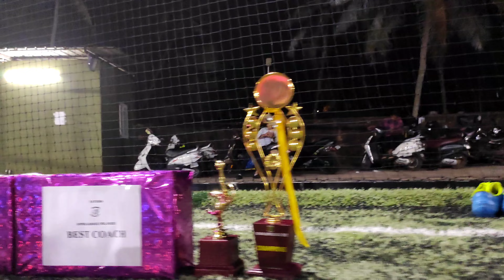ഫാത്തിമ ഗോൾഡ്‌ സൂപ്പർ ലീഗ് ഫുട്ബോൾ ടൂർണമെന്റ് Part-2 | FSL2022